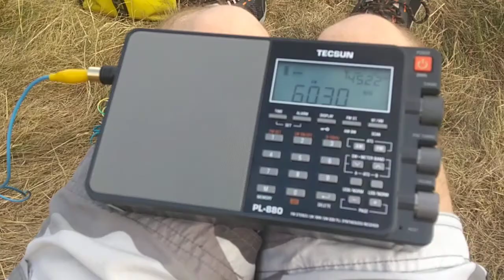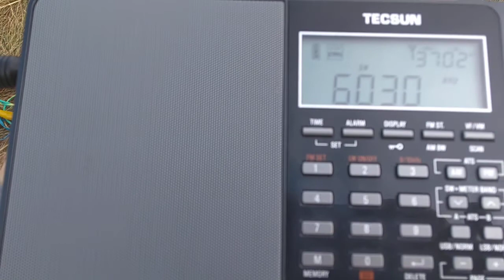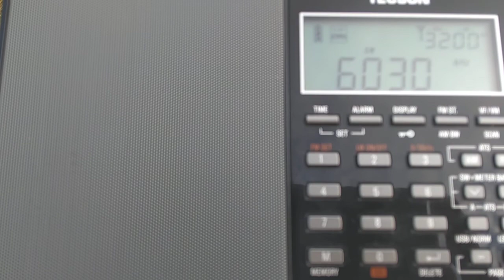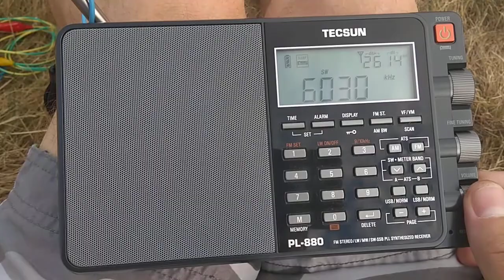Frequency of 6030 kHz - Radio Oromiya 1836 UTC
Something interesting, with a whip antenna I only heard a low sound of bass. That piqued my curiosity. With the wire there was of course a bit more to be heard:)